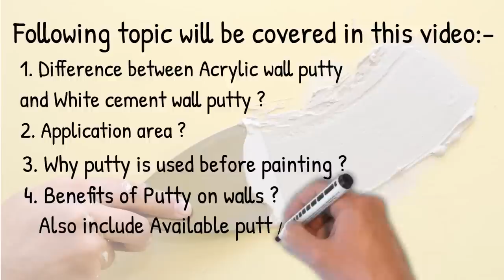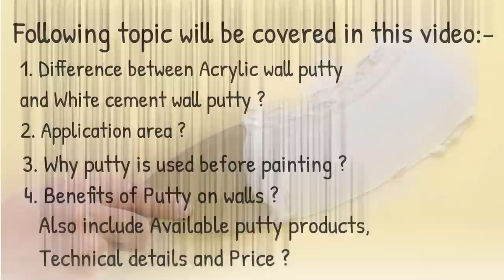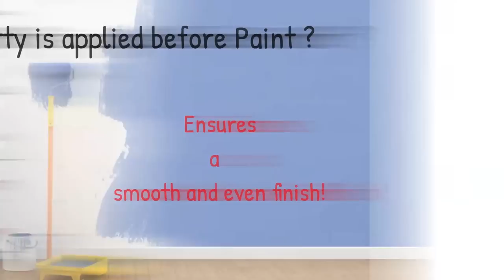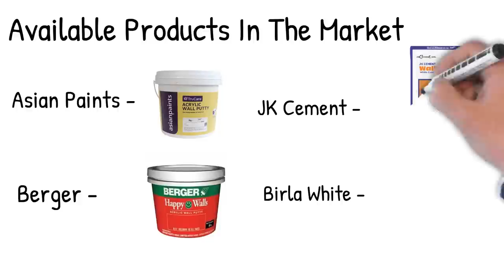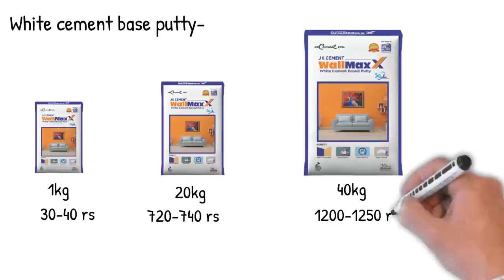Acrylic Wall Putty vs Cement Putty - Which is Better - Price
Hello Guys !! Today in this Video I am going to tell you the Difference between Acrylic Wall Putty & Cement Putty, Application Area, Why putty is used before painting and Benefits of putty on walls. Thanks

Some important links are :-

Granite vs Marble vs Quartz

Laminate vs Acrylic Kitchen Cabinet